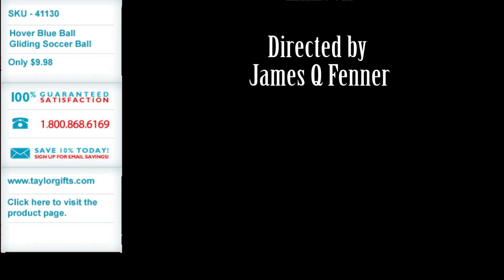Hover Blue Ball by Wham-o - Gliding Indoor Soccer Ball Review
Love soccer but can't go outside and play? Keep fit and keep moving with the Hover Blue Ball. It works on any carpet and most tile floors.  It'll glide quickly across surfaces and its foam top will safely bounce off of other surfaces.

Available in Blue
Available in Pink
Available in Green